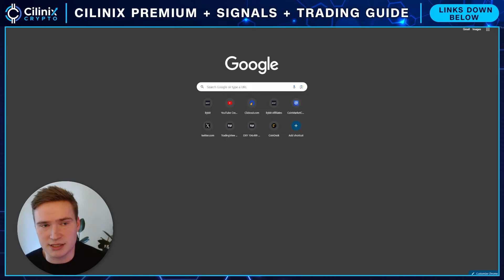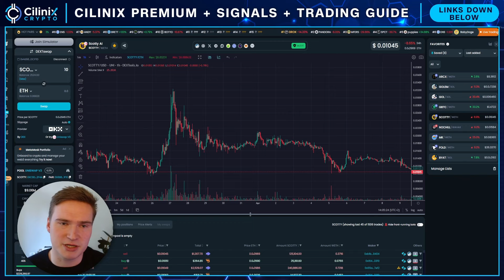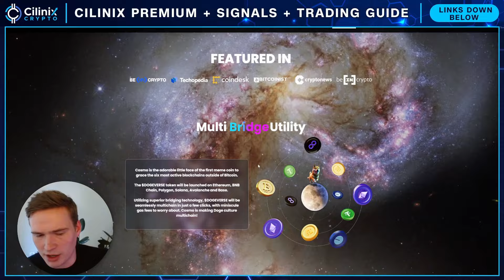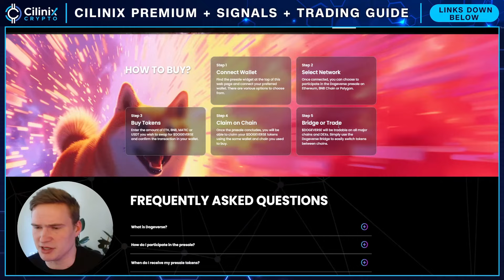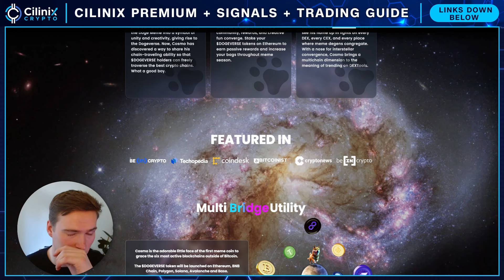NEW HYPED PRESALE I BOUGHT!🚨 (Dogeverse Presale Review)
Social links!